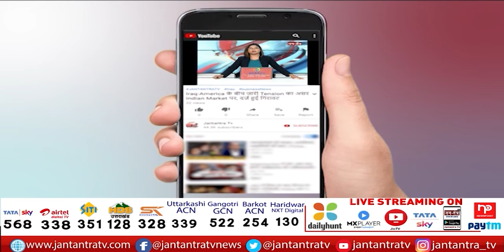Jahangirpuri Ki Live News | Jahangirpur Delhi | Jahangirpur Hinsa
About Video:
जहांगीरपुरी हिंसा के बाद चौथे दिन भी तनाव
दिल्ली हिंसा मामले में अब तक 24 गिरफ्तार
आज कुछ और आरोपियों की गिरफ्तारी संभव

In This Video:
Jahangirpuri Ki Live News,
Jahangirpuri News Live,
Jahangirpur Delhi,
Jahangirpur Hinsa,
delhi news today,
delhi jahangirpuri danga,
jahangirpuri ki live news today,
jahangirpuri ki live news video,